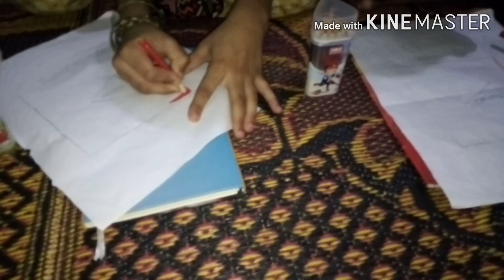Drawing Competition Among Kids 😊